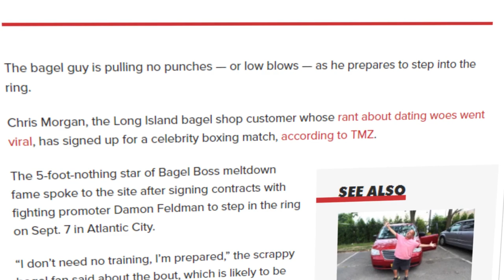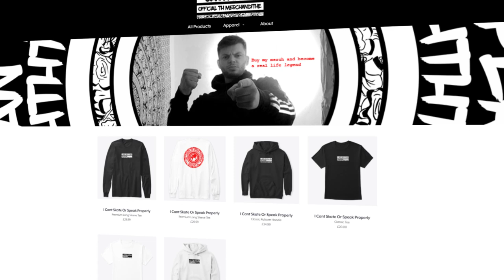THE TRUTH ABOUT BAGEL BOSS GUY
Chris 'Bagel Boss' Morgan has recently jumped into internet fame by going nuts in a Bagel Boss. It turns out this wasn't his first rodeo, and he's got loads and loads more videos of him angrily shouting at people. I breakdown his bagel video as well as his insane interview with TMZ, along with his merch and old videos.